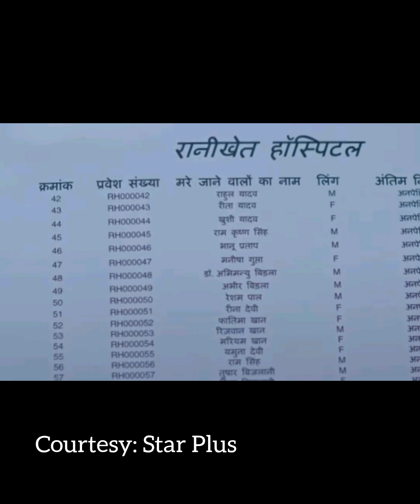Yeh rishta upcoming: अभिमन्यु और अभिर की लैंडस्लैड में हुई मौत